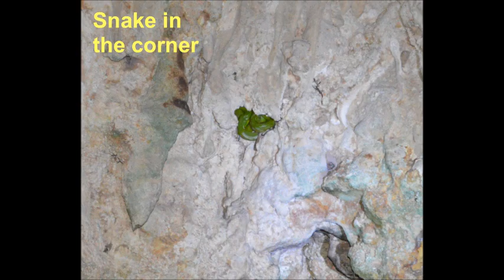Cave's in Philippines, Zamboanga